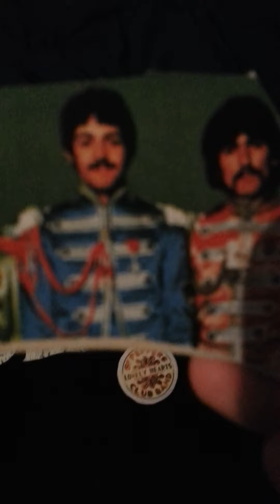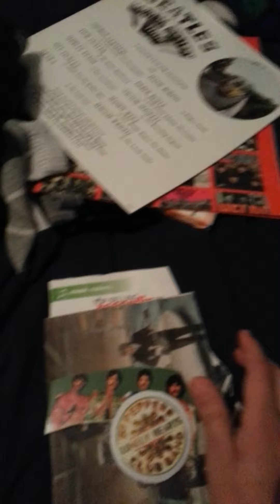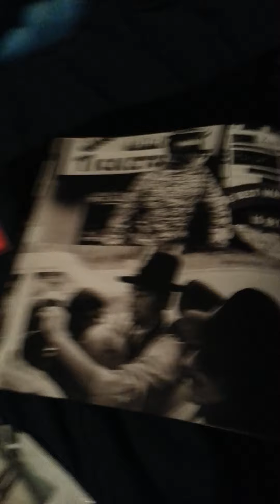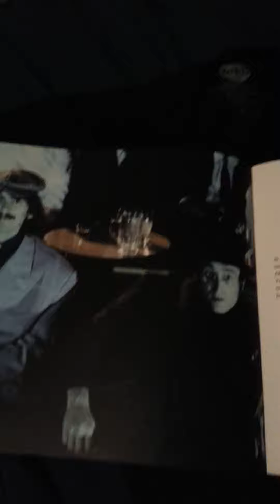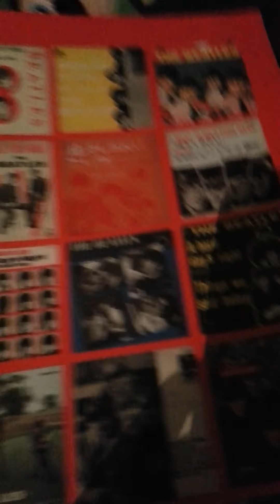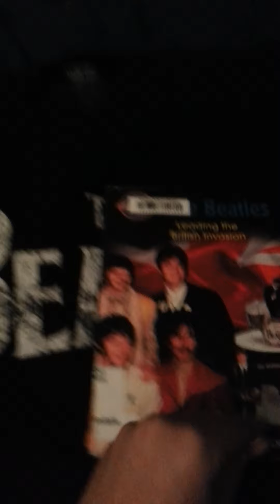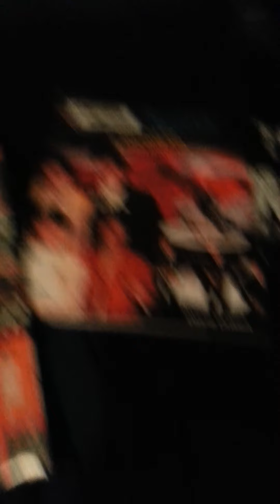My Beatles tee shirt